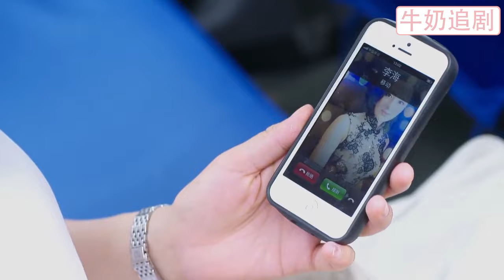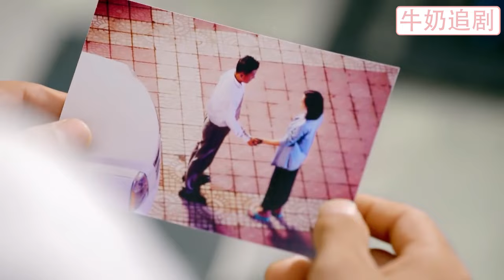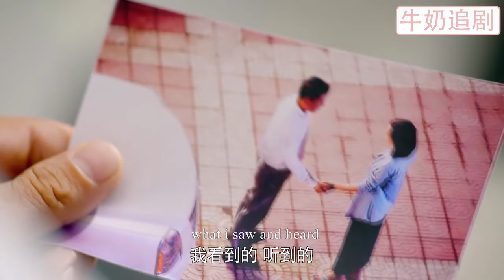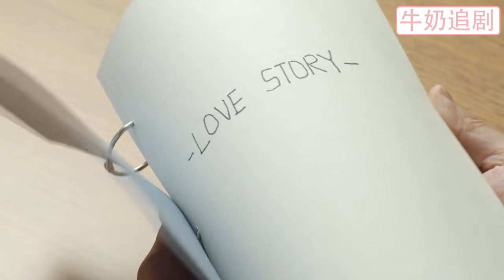【Full Movie】出軌丈夫帶小三旅遊，哪料機場機場偶遇剛回國的妻子，下秒妻子一句話嚇懵狗男女